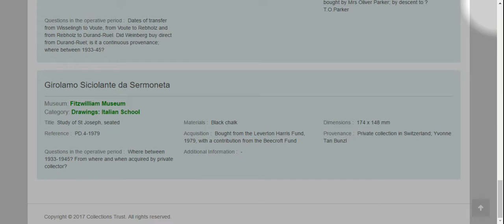Collections Trust - Monet Feb 16, 2017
Collections Trust
Search on Monet